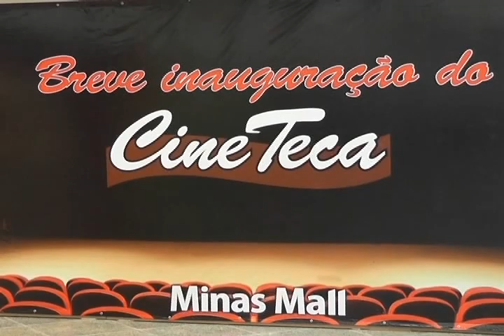Tv Imigrantes ( Inauguração Hiper Tia Teca )